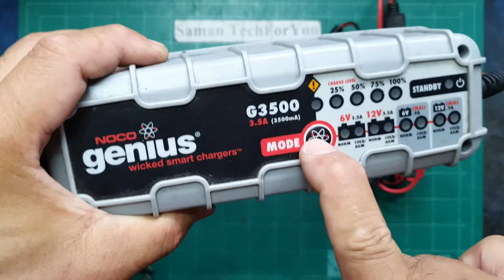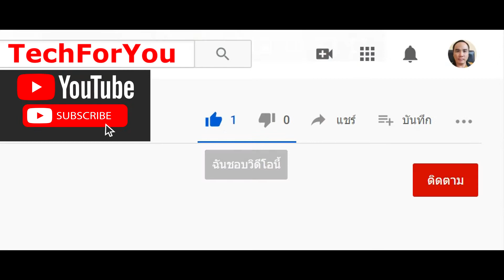ซ่อมเครื่องชาร์จแบตเตอรี่ NOCO genius G3500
ซ่อมเครื่องชาร์จแบตเตอรี่ ยี่ห้อ NOCO genius รุ่น G3500 12V/3.5A เปิดอาการไม่ติด หลอดไฟไม่ติด ไฟไม่จ่าย ไม่ชาร์จ